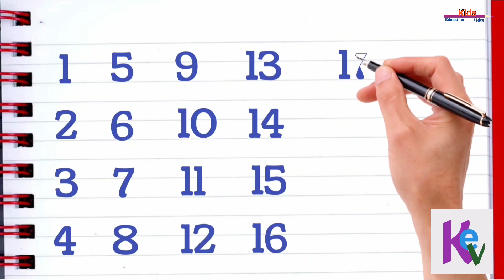1 To 20 Numbers Song, one two three, 12345 learning for kids, Counting Numbers, number song, P-38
123 Numbers 1234 Number Names1To 20 Numbers Song | 12345 learning forkids | Counting Numbers, P-38

1 से 20 तक गिनती |1 to 20 counting |
123 numbers | one two three | counting

Your query:

1 to 20 counting
1 to 20 numbers song
1 to 20 numbers
1 to 20
1 to 20
1 to 20
1 to 20
1 to 20 number name
1 to 20 tak
1 to 20 square root
1 to 20 numbers,
1 to 20 numbers song,
number names 1 to 20,
1 to 20 numbers
1 to 20 numbers in english
1 to 20 numbers writing
1 to 20 after numbers
1 to 20 number
1 to 20 numbers song in english
1 to 20 numbers song with spelling
1 to 20 numbers song train
1 to 20 numbers
numbers 1 to 20 with number names
1 to 20 numbers learn
1 to 2o
numbers 1 to 2o
1 to 20 numbers in words
1 to 20 before numbers
1 and 20 numbers
1 to 20 numbers count
1 se 20 numbers
1 20 number names
1 to 20 between numbers